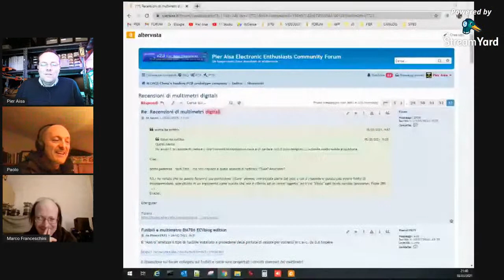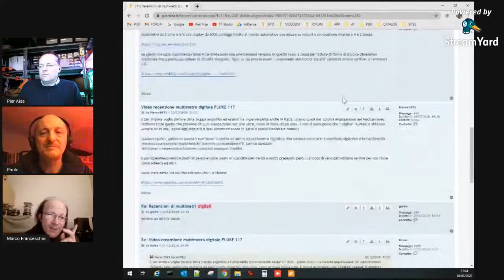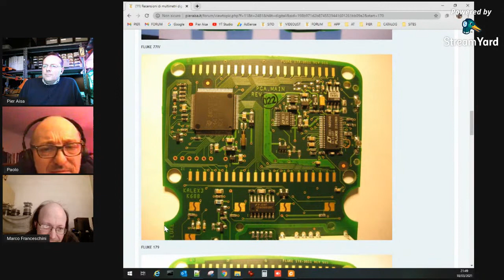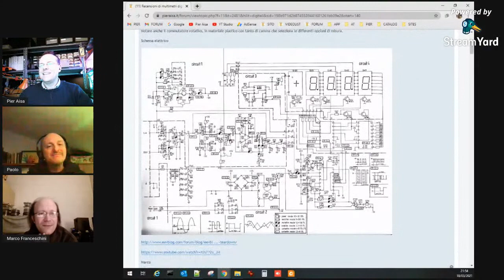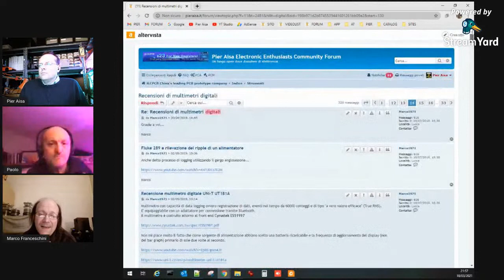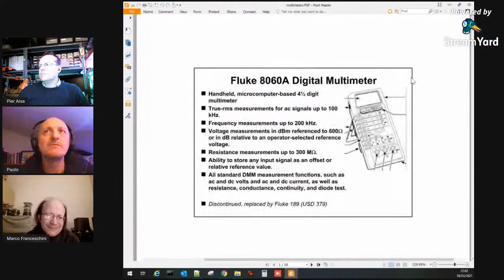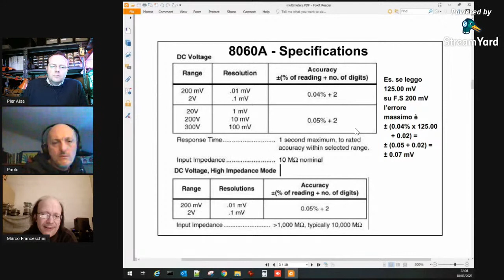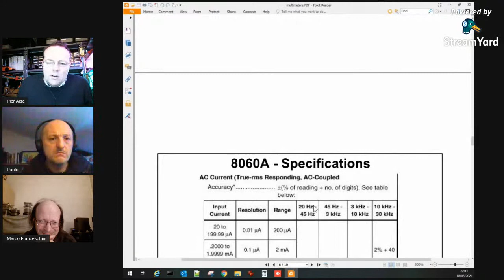La misura elettronica – Marco Franceschini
Giovedì 18 marzo 2021 alle ore 21:00 avremo con noi Marco Franceschini e tratteremo il tema delle misure elettroniche: multimetri e tester digitali e analogici! Spolverate il vostro ICE 680!
Il tester è il fidato compagno di ogni progettista o riparatore elettronico. Ci affidamo a lui ciecamente senza preoccuparci troppo di quello che sta al suo interno e di come funziona. Spesso utilizziamo modelli economici, senza badare troppo alle loro caratteristiche e molti di noi difficilmente saprebbero valutare la qualità di uno strumento. Come per ogni cosa, la conoscenza del meccanismo interno di un oggetto, ci aiuta ad utilizzarlo meglio. Ecco perché abbiamo invitato Marco Franceschini, grandissimo esperto del tema, che ci svelerà tutti i segreti dei nostri strumenti di misura. Una serata tecnica e molto interessante per ampliare le nostre competenze!